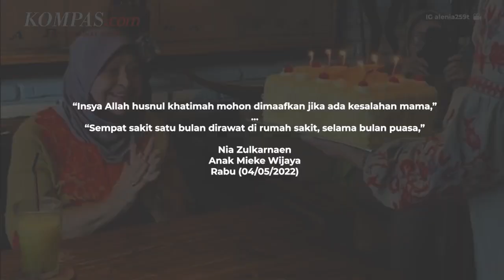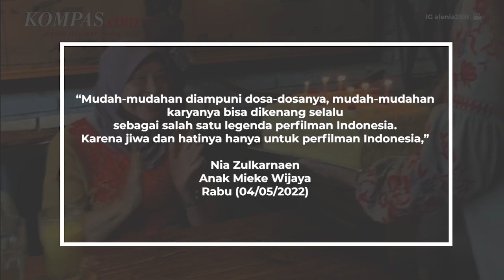Mieke Wijaya Sempat Dirawat di Rumah Sakit Sebelum Meninggal Dunia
Aktris senior Mieke Wijaya meninggal dunia pada Selasa (3/5/2022) malam.
Kabar duka itu dibenarkan oleh salah satu anak Mieke Wijaya, yakni Nia Zulkarnaen.

Nia Zulkarnaen juga mengatakan sebelum mengembuskan napas terakhir, ibunya sempat mendapat perawatan di rumah sakit.

Pasalnya, Mieke Wijaya disebut mengidap penyakit diabetes hingga kanker.

Penulis: Revi C. Rantung
Penulis Naskah: Fathira Deiza A
Narator: Fathira Deiza A
Video Editor: Fathira Deiza A
Produser: Ira Gita Sembiring